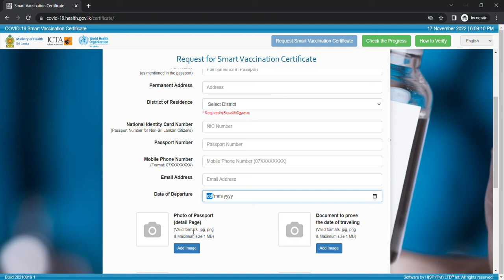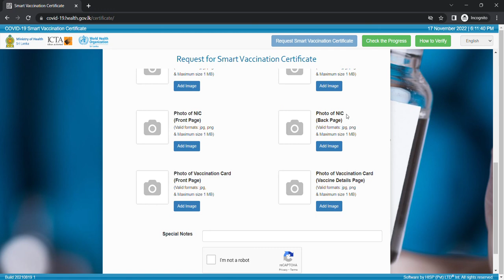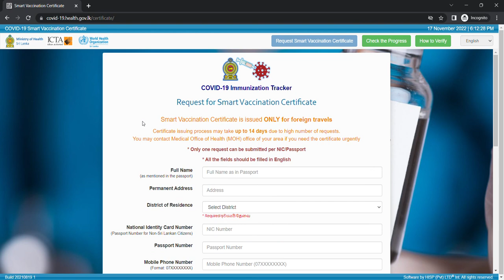How to get Smart Vaccination Certificate - රට යන්න ඉන්න අයට අවශ්‍ය smart vaccination certificate